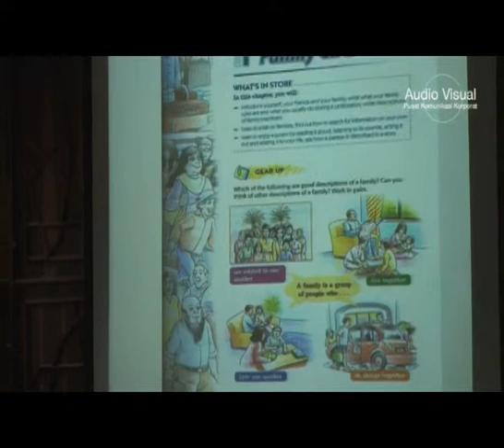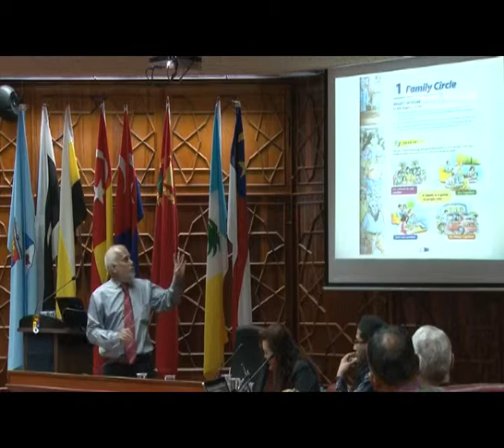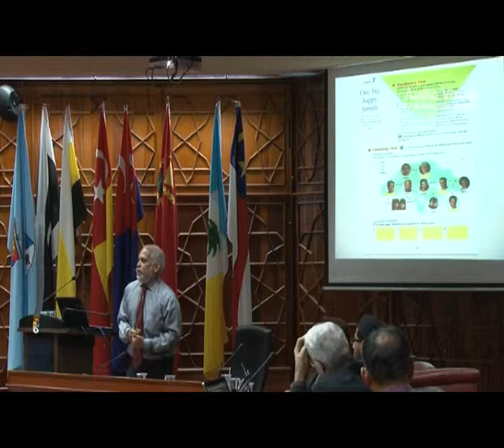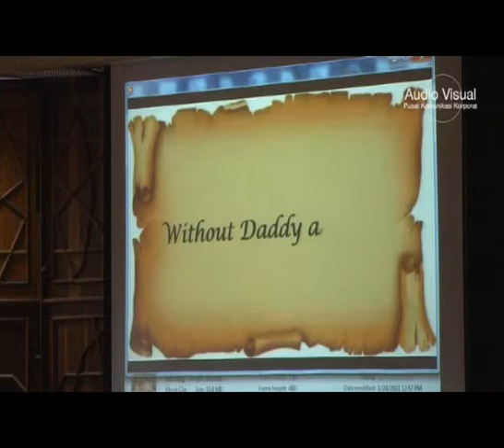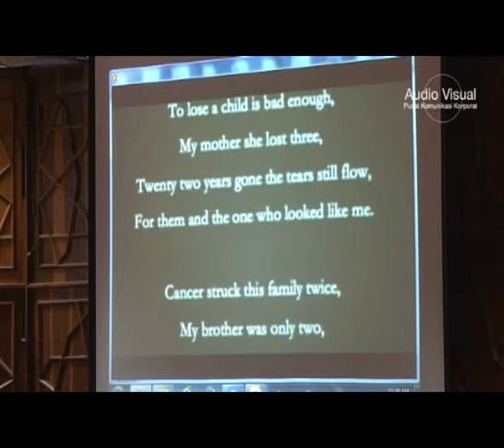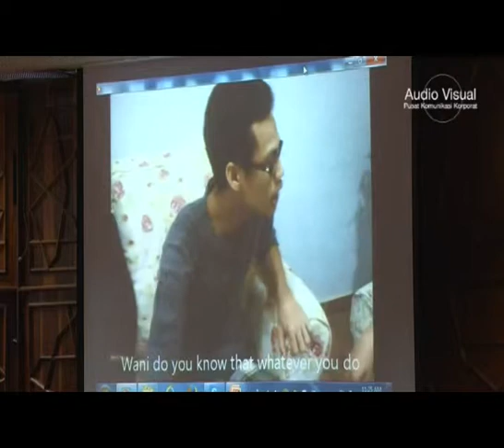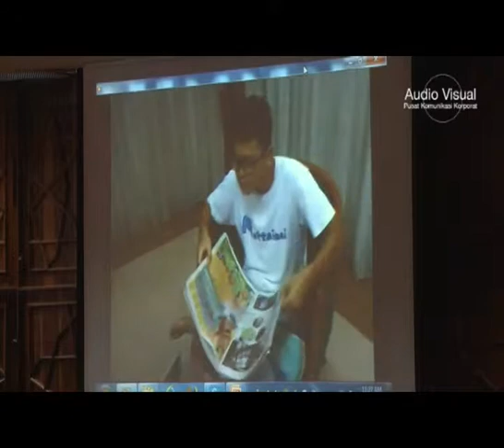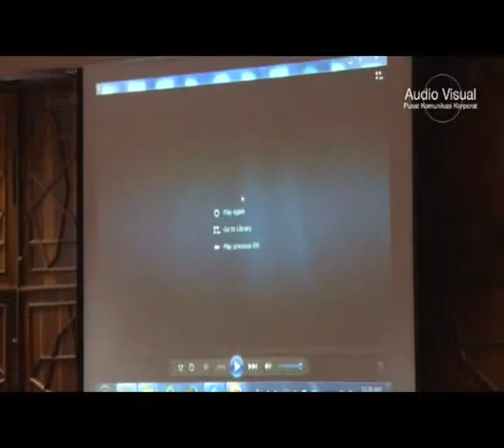Forum Bicara Tokoh Pelajar Cemerlang AAN (Prof Dr Jayakaran Mukundan UPM) 19 Mac 2015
Forum Bicara Tokoh Pengajar Cemerlang Anugerah Akademik Negara (AAN)
8.30 pagi hingga 5.00 petang
Bilik Senat
Pengajaran-UKM